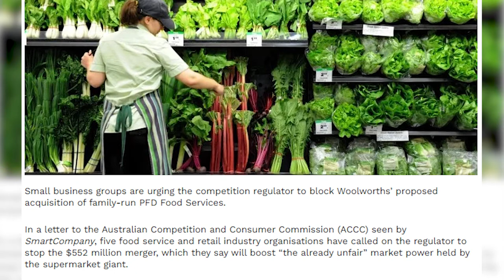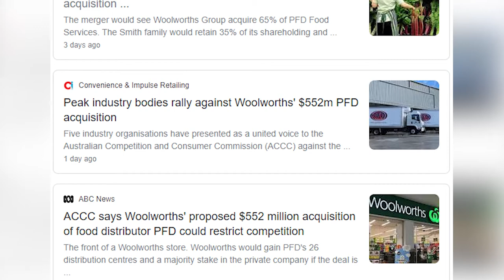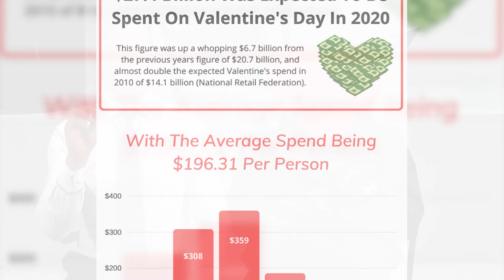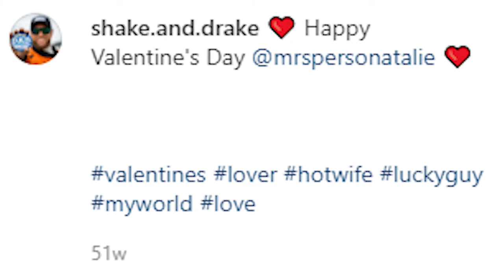WALL STREET LOSE $14.5 BILLION!?! (Retail Wrap #44)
What a week, Wall Street loses $14.5 billion in Game Stop Stock from a bunch of redditors getting together? Not to mention robots rolling out into the retail industry and Woolworths trying to acquire PFD?